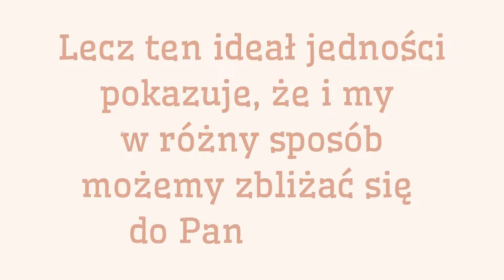Sześć Prawd Wiary - Trócja Święta